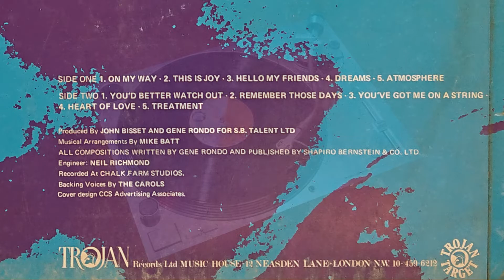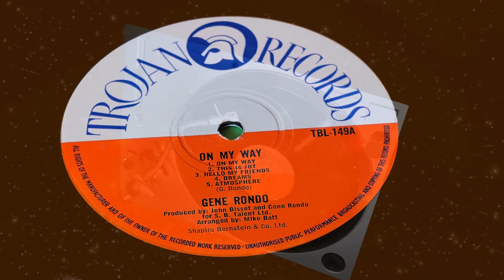‘Hello My Friends’ by Gene Rondo from his 'On My Way' Trojan label LP - TBL149, 1970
Gene Rondo's debut album, there are a number of good tracks on this LP, but ‘Hello My Friends’ has always been my favourite. The audio is recorded from my own copy of the album.

This collection has a ‘spiritual/gospel reggae’ feel to it in parts, with this track falling into that style. It is a simple, laid-back, sad/hopeful tune delivered with understated emotion via Rondo's smooth tones. Like all other tracks on this album, it was penned by Gene Rondo.

Discogs says that Gene Rondo was the stage name of Winston Lara (28 May 1943 – 12 June 1994), a Jamaican reggae singer. After first recording as part of the duo Gene & Roy in Jamaica, he relocated to London where he continued to record until the 1980s, including several album releases in the 1970s, both solo and as a member of The Undivided. He was sometimes credited as Gene Laro or Winston Laro.

Since this album was recorded at reggae-focused Chalk Farm Studios, North London,  and some of Rondo’s singles were backed by Music Doctors and The Rudies (Music Doctors are The Rudies, who became Greyhound), it is the very same in this case. Indeed, according to 'Young Gifted and Black, The Story of Trojan Records', Vic Keary, who was the principal sound engineer at Chalk Farm,  the two studio bands used were The Cimarons plus guitarist Trevor Starr, or Greyhound/The Rudies.

Sound engineer for this album is noted as  Neil Richmond, who started his career at Abbey Road studios before going freelance. He also worked on Judge Dread's Working Class 'Ero album and The Cimarons' In Time LP.

Discogs adds that Rondo’s first single - Grey Lies / Ben Nevis - was released in 1968, crediting Gene Rondo and Herbie Gray And The Cool-Tans. That was published on the Giant label, which was the successor to Ska Beat and mainly a rocksteady label. It was established in 1967. The majority of releases were UK productions by Dandy, who also featured as an artist.

Backing vocals on this album/track are from The Carols, about whom I can tell you nothing except they were a British female trio that also sang with Laurel Aitken and additionally released singles on Polydor and TCB Records. I might surmise they were all called Carol, but that's just hopeful guesswork on my part.

Finally, the arranger credited on the LP cover is Mike Batt: yes, Mr Wombling Song  himself.